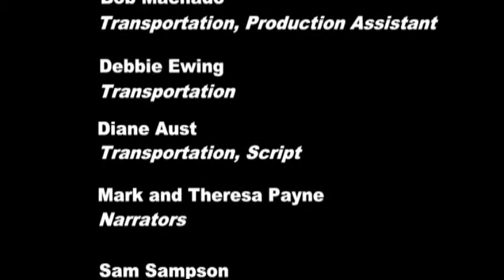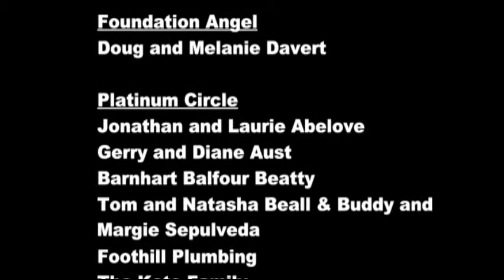Teacher of the Year 2010 Tustin Unified School District Part 3